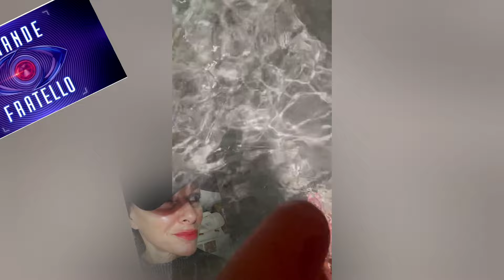GRETA ROSSETTI fitcheck | PERLA VATIERO in piscina con ANTONELLA FIORDELISI